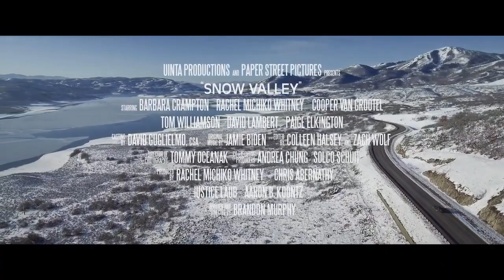Snow Valley Official Trailer (2024) - Barbara Crampton, Rachel Michiko Whitney, Cooper van Grootel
Check out the official Snow Valley Trailer starring Barbara Crampton, Rachel Michiko Whitney, Cooper van Grootel

UK Release Date: 2024
Starring: Barbara Crampton, Rachel Michiko Whitney, Cooper van Grootel
Directed By: Brandon Murphy

Synopsis: A newly engaged couple's ski weekend goes horribly awry, when an unexpected guest arrives and the house's dark supernatural forces begin to rise.